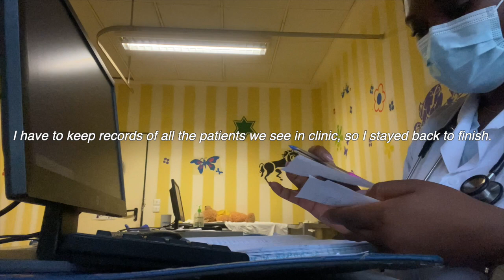VLOG!!! DAY IN THE LIFE OF A DOCTOR| 32 HOURS ON CALL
i'm FINALLY back with another vlog and its a work vlog, heres what a typical 32 hrs on call looks like for me, this call was not so busy so. I had time to vlog here and there, hope you enjoy xx